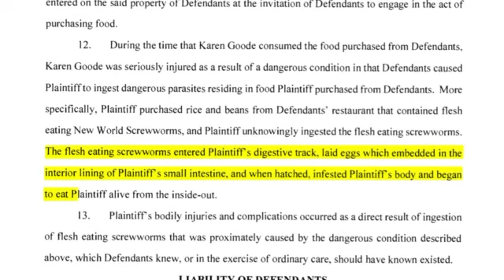Woman suing Popeyes says flesh-eating screwworms ate her ‘from the inside out’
SAN ANTONIO – A Texas woman has a bone to pick with Popeyes Louisiana Kitchen.

Karen Goode, of San Antonio, is suing for $1,000,000 after she says rice and beans she ate at Popeyes in spring 2015 were infested with flesh-eating worms, according to KDAF.

In the lawsuit filed in Bexar County, Goode's attorney, Patrick Stolmeier, argues that the franchisee, Z&H Foods, should have known about the screwworms and never served the tainted food to customers.

He also described what Goode allegedly endured after consuming the screwworms:

"Plaintiff purchased rice and beans from Defendants' restaurant that contained flesh eating New World Screwworms, and Plaintiff unknowingly ingested the flesh eating screwworms. The flesh eating screwworms entered Plaintiff's digestive track, laid eggs which embedded in the interior lining of Plaintiff's small intestine, and when hatched, infested Plaintiff's body and began to eat Plaintiff alive from the inside-out."

Screwworms are maggots that infest livestock and other warm-blooded animals, including humans, according to the U.S. Department of Agriculture. "After eggs hatch, larvae burrow and feed on flesh, causing severe tissue damage and may even be lethal to the host," according to the USDA website.

Karen Goode survived, but her attorney says she became so ill that she lost her business, house and cars.  According to the lawsuit, Goode has been "ravaged by E. coli" and Helicobacter Pylori, a bacteria that causes stomach ulcers.

She has also suffered injury to her neck, digestive track, shoulders and arm, and had to endure anxiety, pain, anguish and fear, Stolmeier says.

Popeyes spokeswoman Renee Kopkowski responded to the lawsuit in a statement to the Washington Post:

“We don’t discuss details of litigation, but we can tell you that we understand that, while investigating this matter, the franchisee has worked with outside parties who have found the claims to be unfounded and false.  We can also assure you that the side dishes at this local Popeyes and all Popeyes restaurants have a strict standard and are cooked and maintained at 165 degrees Fahrenheit, a temperature that would make it impossible for bacteria or other foreign matter to survive the cooking process."

Kopkowski added in the statement that Popeyes makes food safety its top priority “and we put the safety and welfare of our guests first, so we will continue to investigate this matter.”

Goode is suing the Popeyes corporation as well as the owner of the franchise, Z&H Foods Inc.